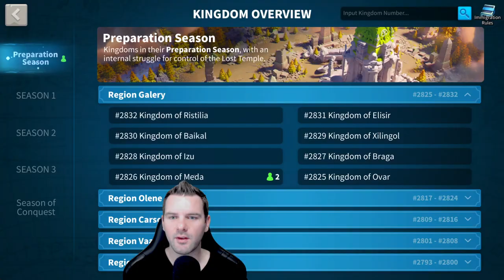Leveling Commanders With Guardians in Rise of Kingdoms (How I Approach It)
Ok, a bit back to basics on this video but I think my new friends in 2826 could benefit from this advice. This is how I approach guardians on new accounts. I go threw the talent trees, skills for extra experience, which commanders I use and what commanders you can use. I touch on gathering commanders of course. I aged myself in the game with the comment about the trophy hunter talent and the old way strategic reserves was won in the past, but it was a fun video to record. Keep up the grind everyone! KvK S1 is going to be dope.

Join me in discord with this never expiring link